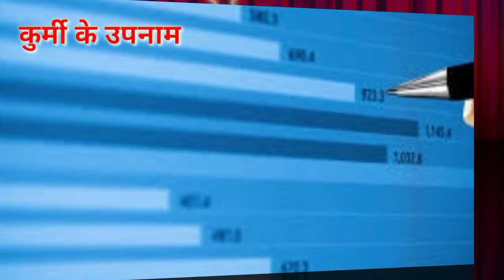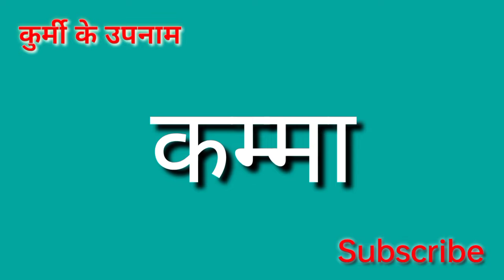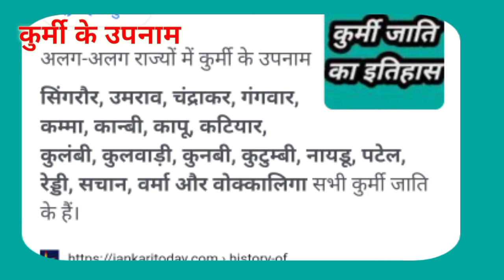कुर्मी जाति के उपनाम ( गोत्र ) || Kurmi Surname all State | gotra kurmi jati ke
कुर्मी जाति के उपनाम ( गोत्र ) || Kurmi Sirname all State | gotra kurmi jati ke

दोस्तों आज की इस वीडियो में लोग बात करने वाले कुर्मी जाति के उपनाम के बारे में कि कुर्मी जाते हो के अलग-अलग राज्यों में कुर्मी जाति में क्या-क्या उपनाम है अलग-अलग नाम क्या है गर्मी जाति की उत्तर प्रदेश में कुर्मी जाति है कौन कौन से नाम है मध्य प्रदेश में कुर्मी जाति के कौन-कौन से महाराष्ट्र में कुर्मी जाति कौन-कौन से नाम है बिहार में कुर्मी जाति है कौन कौन से नाम गुजरात में कौन कौन से नाम कुर्मी जाति गुजरात में कुर्मी जाति है कौन कौन जाति है कौन कौन जाति की उत्तर प्रदेश में कुर्मी जाति के गोत्र कितने हैं उनकी संख्या कितनी है कुर्मी गोत्र की संख्या कितनी है उत्तर प्रदेश में कितने राज्य में कुर्मी जाति के कितने गोत्र हैं महाराष्ट्र में कितने गोत्र हैं बिहार में कुल कितने गोत्र हैं गुजरात में कुर्मी जाति के गोत्र गोत्र के उपनाम रेडी रेडी कटिहार कुर्मी जाति के उपनाम
कुर्मी समाज के उपनाम कितने हैं कौन-कौन से हैं उपनाम कुर्मी जाते हैं कुर्मी जाति का उपनाम क्या है ना किसे कहते हैं कुर्मी जाति को प्रणाम सभी राज्यों में कुर्मी जाति के कौन-कौन से अपना है उत्तर प्रदेश में कुर्मी जाति का उपनाम बिहार राज्य में कुर्मी जाति को बनाम महाराष्ट्र राज्य में कुर्मी जाति के उपनाम गुजरात राज्य में कुर्मी जाति का उपनाम पाटीदार समाज का उपनाम का फूल का उपनाम बीकापुर संखवार गंगवार कुर्मी पटेल पाटिल वर्मा चौधरी कुर्मी जाति के उपनाम